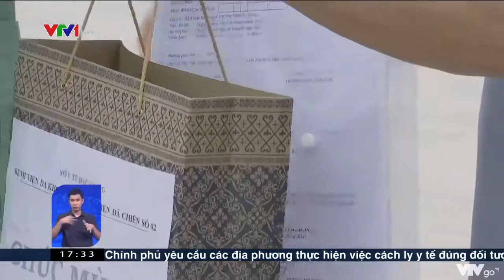15 TỈNH THÀNH QUA 14 NGÀY KHÔNG GHI NHẬN CA MẮC MỚI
Hiện 15 tỉnh gồm: Yên Bái, Quảng Ngãi, Đồng Nai, Nghệ An, Quảng Ninh, Quảng Nam, Quảng Trị, Thừa Thiên-Huế, Đắk Lắk, Nam Định, Hòa Bình, Tuyên Quang, Phú Thọ, Sơn La và Ninh Bình đã qua 14 ngày không ghi nhận trường hợp mắc mới.

VTV24